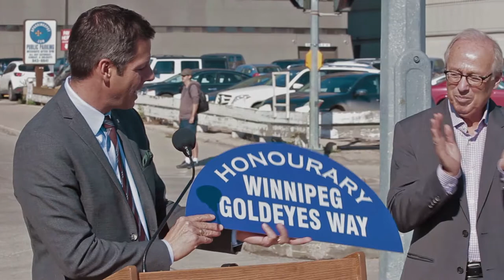WINNIPEG GOLDEYES RECOGNIZED WITH HONOURARY STREET NAMING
Today, Mayor Bowman announced the honourary renaming of Portage Avenue East from Main Street to Westbrook Street as “Winnipeg Goldeyes Way” in recognition of the Winnipeg Goldeyes’ second consecutive American Association Championship win.

Shaw Park and the Winnipeg Goldeyes' address will be 1 Winnipeg Goldeyes Way.

“Winning a single championship series like this is incredible,” said Mayor Brian Bowman. “Winning back-to-back championships, however, is certainly an achievement worthy of special recognition from our city.”

“Congratulations to all the players, management, and staff of the Winnipeg Goldeyes ball club on this extraordinary accomplishment,” said Mayor Bowman. “You have represented Winnipeg well, and made us all proud!”

Mayor Bowman noted the Winnipeg Goldeyes ball club is an exemplary community organization who adds to the vibrancy of the community in many ways outside of the ballpark through their programs such as the Community Zone, the Field of Dreams Foundation as well as mascot appearances at various events in the community throughout the season. This year’s championship marks back-to-back championship wins and the third championship in six years.

“The Winnipeg Goldeyes are thrilled to be honoured in such a manner by our great city,” said Mr. Sam Katz, President and Chief Executive Officer of the Goldeyes. “I cannot be more proud of our players, coaches, and staff on winning-back-to-back championships. It’s extremely difficult to simply make the playoffs in the American Association, let alone to win a championship. Winning two in a row and three in the last six years is a testament to hard work and commitment to excellence from everyone within the organization.”

Honourary “Winnipeg Goldeyes Way” signs will be installed today and will remain in place for the next five years after which they will be donated to the Goldeyes organization.